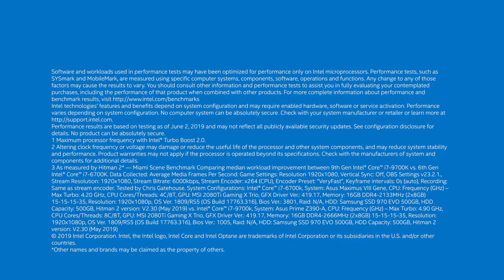Intel Core i7-9700K Desktop Processor 8 Cores up to 4.9 GHz Turbo unlocked LGA1151 300 Series 95W